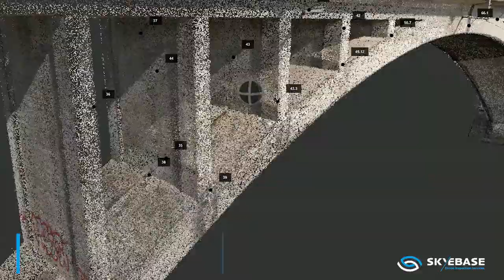Railway bridge inspection